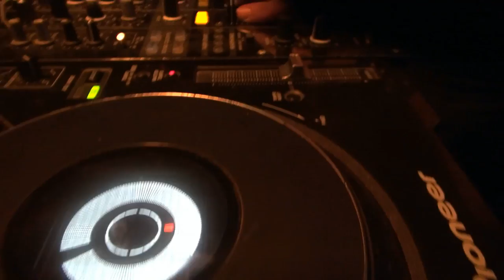TEA DANCE @ PALAIS MAILLOT